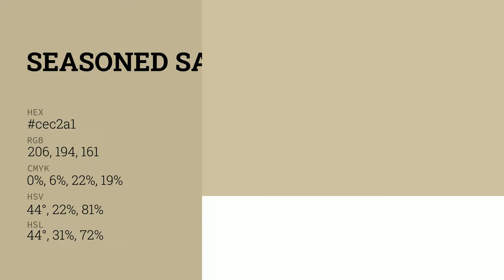Seasoned Salt color cec2a1 hex color - Yellow color - Cool color cec2a1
What color is Seasoned Salt ? cec2a1 hex color - Yellow color - Cool color cec2a1

Hex cec2a1 Color Code is also known as Seasoned Salt color.

Hex cec2a1 Color code in RGB color code model is created after adding 80.78% red color, 76.08% green color and 63.14% blue color.
Hex cec2a1 Color code in CMYK color (process color) code model is generated after subtraction of 0% cyan, 5% magenta, 21% yellow and 19% black.